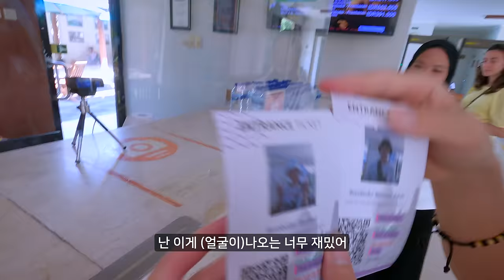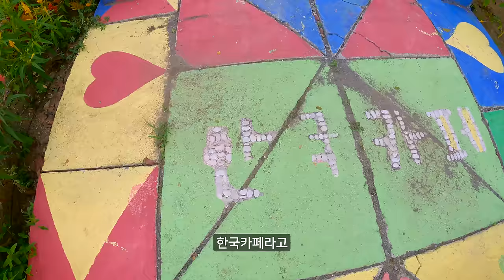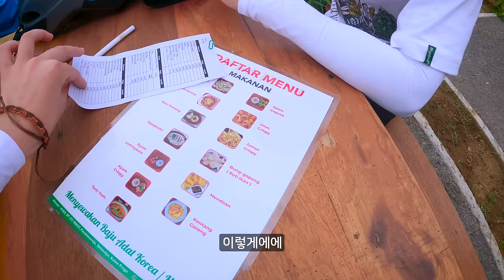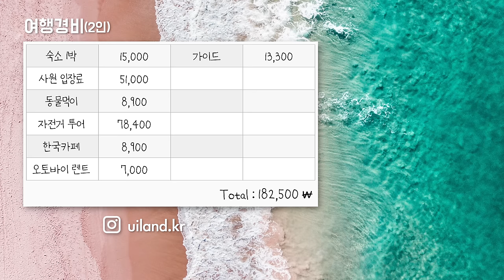한국에서 10년동안 일했던 외국인이 인도네시아 깡시골에 차린 한국식당 방문기- 인도네시아 여행(29)🇮🇩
✨여행경로✨

📍Candi Borobudur
 -  Jl. Badrawati, Kw. Candi Borobudur, Borobudur,
    Kec. Borobudur, Kabupaten Magelang, Jawa Tengah

📍Nanggulan Cycling
 -  Pronosutan, Kembang, Nanggulan, Kulon Progo
    Regency, Special Region of Yogyakarta 55671

📍Hangug Cafe
 -  Krikil, Pendoworejo, Girimulyo, Kulon Progo
    Regency, Special Region of Yogyakarta 55674

🥼 의류